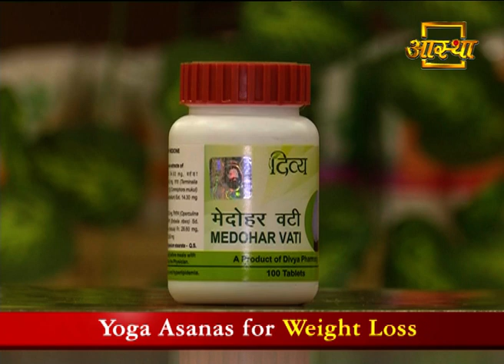Yoga Asanas for Weight Loss | Swami Ramdev